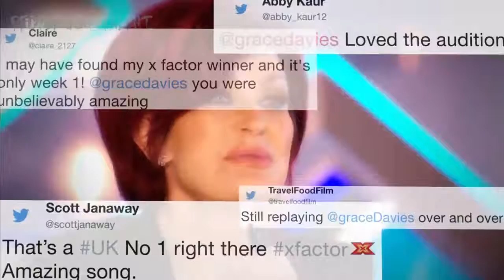X factor Uk 2017 Last week Recap what Happened last week in uk x factor 2017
Hey guys check out what happened last week on the X factor UK 2017
All the last week contestant of uk x factor 2017